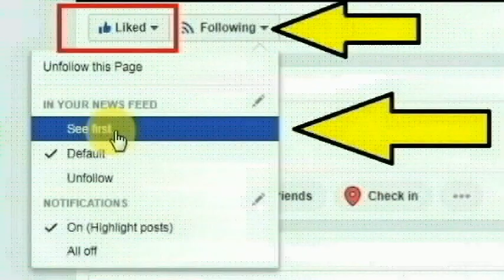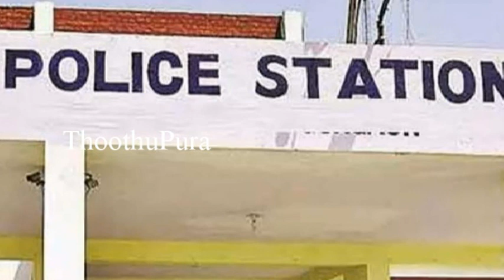பஞ்சாப் மாநிலத்தின் கானா கிராமத்தை சேர்ந்த சரஞ்சித் கவுர் செய்ததை பாருங்க | Thoothupura